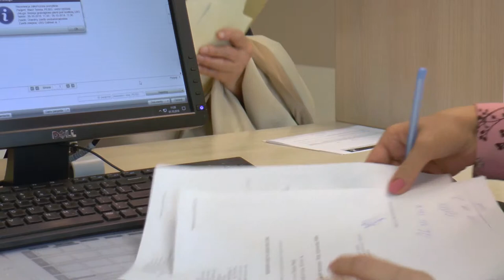WHO przypomina o gruźlicy – wypowiedź dr hab. n. med. Maria Korzeniewska-Koseła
Mimo że skuteczne szczepionki na gruźlicę istnieją od lat dwudziestych poprzedniego stulecia, od lat osiemdziesiątych obserwuje się gwałtowny nawrót choroby. Światowa Organizacja Zdrowia uznała ją nawet za chorobę będącą globalnym zagrożeniem zdrowotnym. Z okazji Światowego Dnia Gruźlicy zapytaliśmy profesor Marię Korzeniewską-Kosełę o to, czym właściwie jest ta choroba, jakie regiony są nią najbardziej zagrożone oraz co możemy zrobić, aby zminimalizować ryzyko zachorowania.
Wypowiedź: dr hab. n. med. Maria Korzeniewska-Koseła, kierownik Zakładu Epidemiologii i Organizacji Walki z Gruźlicą.